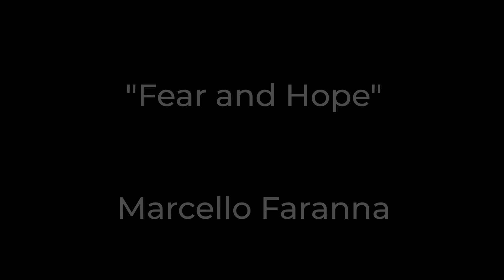"Fear and Hope" By Marcello Faranna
Composizione originale di Marcello Faranna